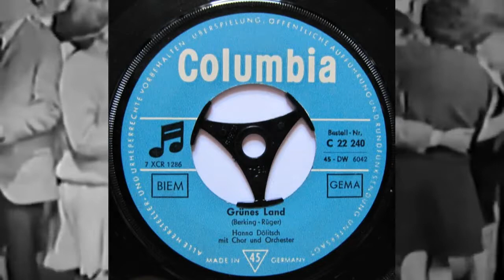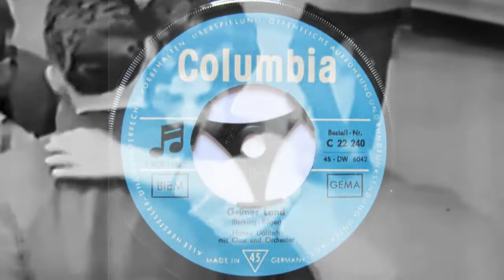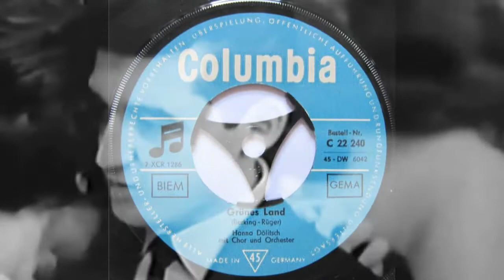Hanna Dölitsch - Grünes Land